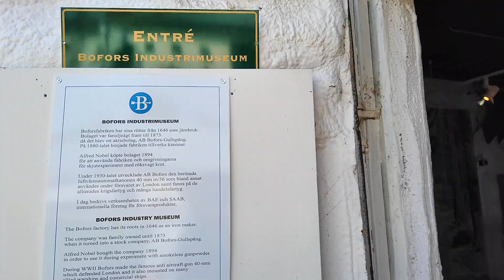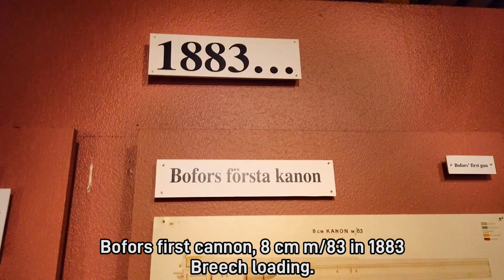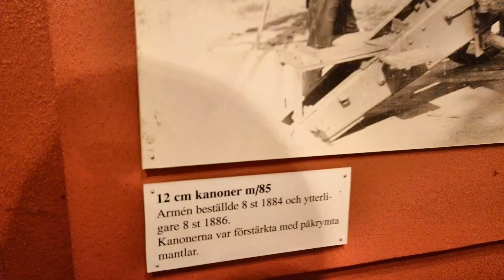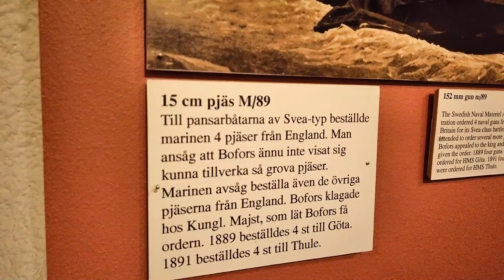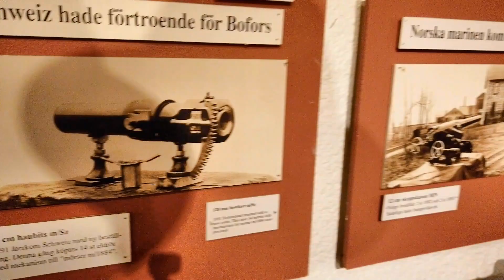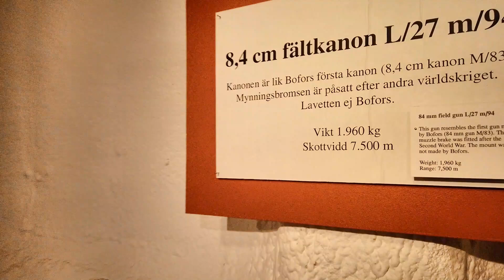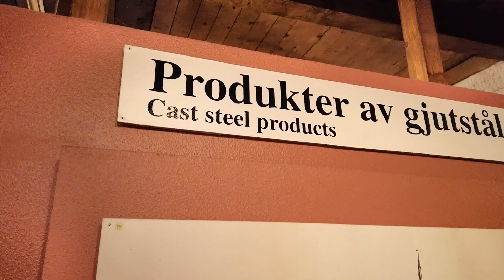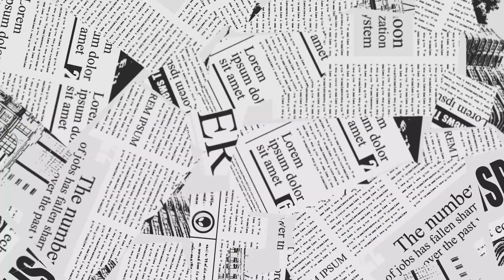Bofors industry museum. The start in 1646, first cannon 1883, the ogival screw and a whale cannon.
This part is the Bofors Industry history, from the beginning in 1646, the founding of the share holding company in 1873, first cannon in 1883. There are so much to show about the long history of Bofors and it´s legacy.